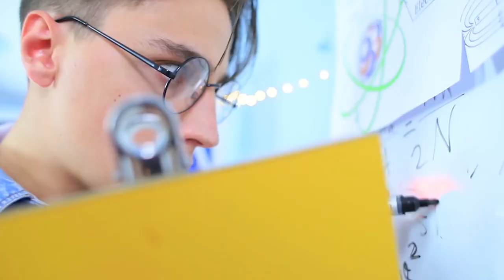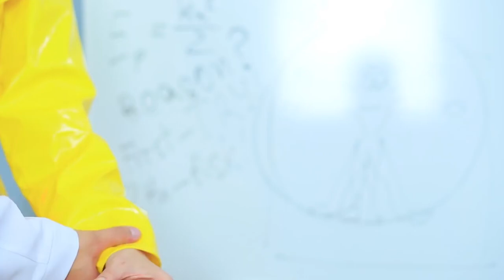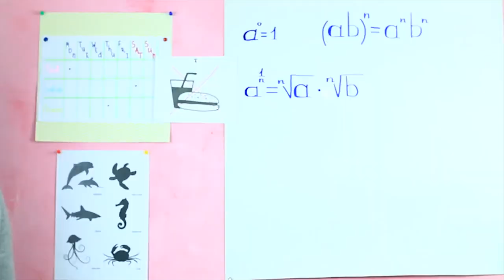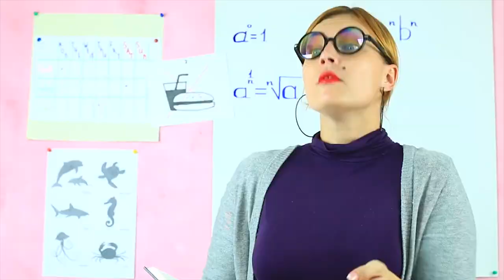Troom Troom is the WORST Channel on Youtube...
Kevish